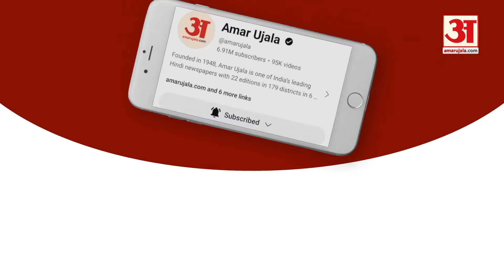Jammu Kashmir Weather: Srinagar और Pahalgam में 9 साल बाद रिकॉर्ड तोड़ गर्मी,रात के पारे में भी उछाल